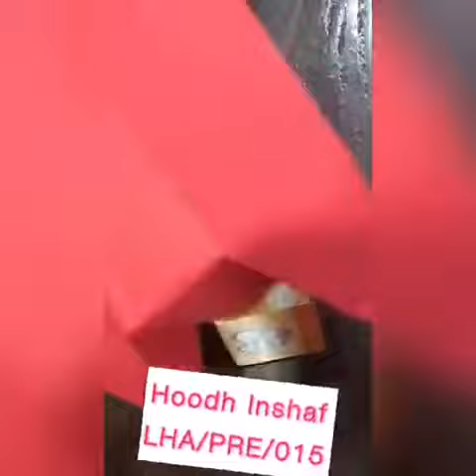LITTLE HANDS 👐 ACTIVITIES (Art 🎨 and craft for kids) toy camera 📷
HOODH INSHAF
LHA/PRE/015